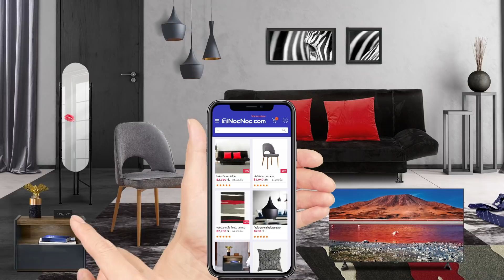NocNoc.com ที่สุดของความคุ้มเรื่องบ้าน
📣พิเศษ ช้อปครั้งแรกลดทันที 20% (สูงสุด 2,000)
ไม่มีขั้นต่ำ ลดทั้งเว็บ ช้อปเลย!

🤗ตลาดออนไลน์ shortcut ทุกเรื่องบ้าน

🏠NocNoc ศูนย์รวมวัสดุ เฟอร์นิเจอร์ ของแต่งบ้าน เครื่องใช้ไฟฟ้า จากผู้ขายทั่วประเทศ